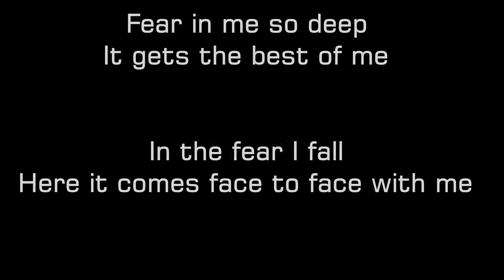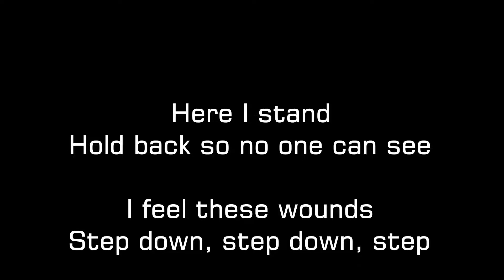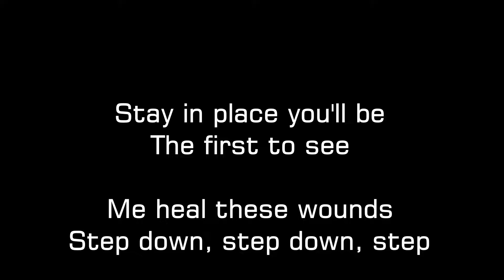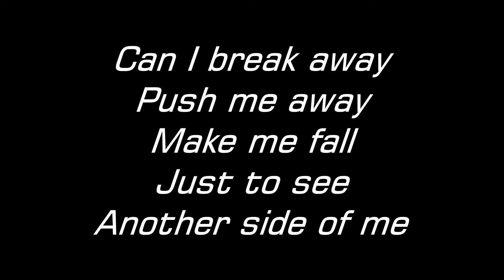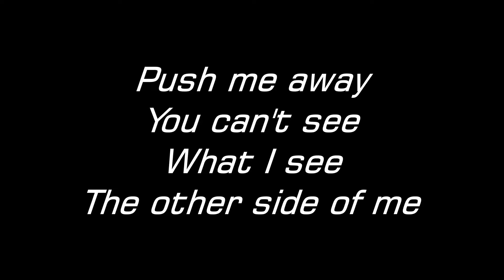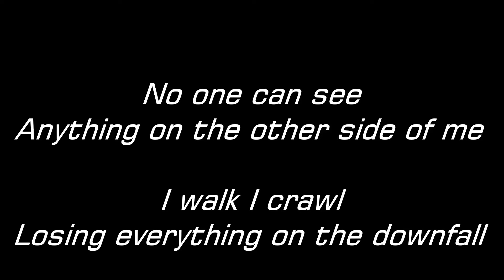Downfall - Trust Company - Lyrics on video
Fear in me so deep
It gets the best of me

In the fear I fall
Here it comes face to face with me

Hold back so no one can see

I feel these wounds
Step down, step down, step

Am I breaking

Can I break away
Push me away
Make me fall
Just to see
Another side of me

Push me away
The other side of me

Fall back on me
And I'll be the strength I need

To save me now
Just come face to face with me

Stay in place you'll be
The first to see

No one can see
Everything on the other side of me
I walk I crawl
Losing everything and waiting
For a downfall
Anything on the other side of me
Losing everything on the downfall